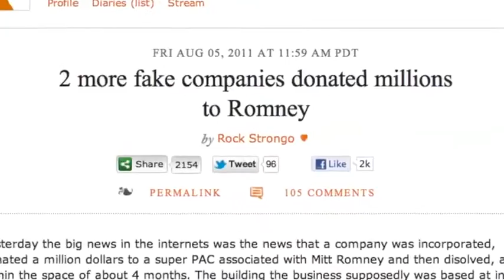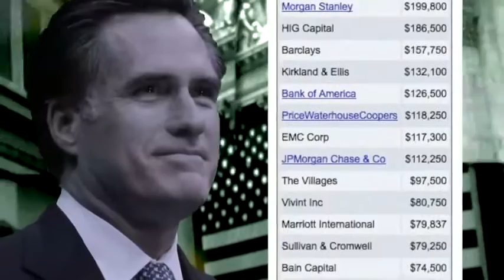The Romney Con